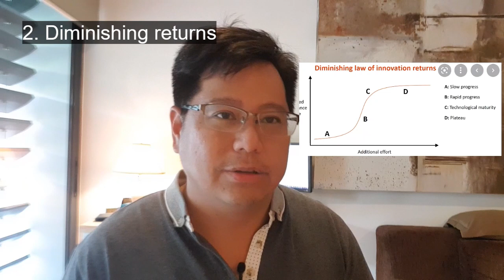Is PHP dead in 2022? | Is PHP still worth Learning in 2022?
If you are looking for more content about what is php, vue.js and tech coding in general, you came to the right place! Quickly open this description to learn everything about it ↓↓↓

As a Software Developer myself and running my own company, I liked the idea of sharing my work and experience with others. And here I am, Lionel The Tech Lead!
On my channel I publish all kind of videos around coding and software development for both beginners and experts. So you are looking for php for beginners 2021, vue.js tutorial or back end development tutorial? Then you came to the right place!

I will provide you with much more information and expertise later in the description, but first do I have the details of today’s video for you!

PHP is a programming tool which already exists a long time and from more and more younger people, I get the question:
"Is PHP still worth learning in 2022?"
"Is PHP dying?"
"Is PHP outdated?"
And I have just one clear response, OF COURSE NOT! PHP is still worth learning! Lionel will explain you everything about it in this video!

If you want to know more about me or my company, I invite you to take a look to the following links!

One of my passions is to share my experience in the IT world with others who are just starting out. That’s exactly the reason why I created this channel. As a Software Developer Entrepreneur, I get daily requests about the foundations and basics of coding.. “What is PHP and how to use it”, “What is vue.js” or “Which back end development skills do I need to succeed” are just a few examples.
In my videos I discuss all these subjects and other news facts which impact the IT world. In this wide range of videos, I’m sure you will find something of your interest and level.

I decided tot list a few of the most frequent questions I get in my software developer startup and answer them in the following videos.

If you are searching for a specific video and can’t find in on our channel?